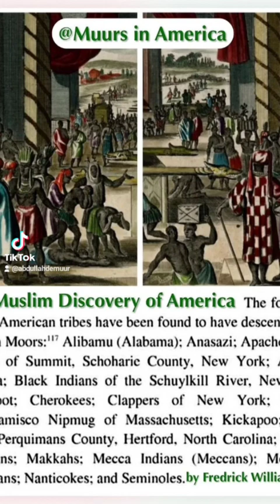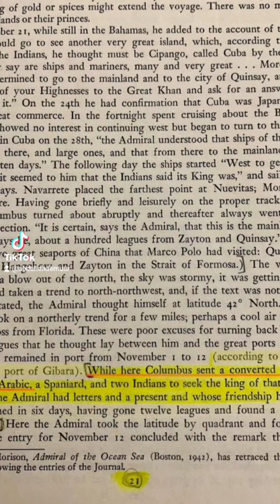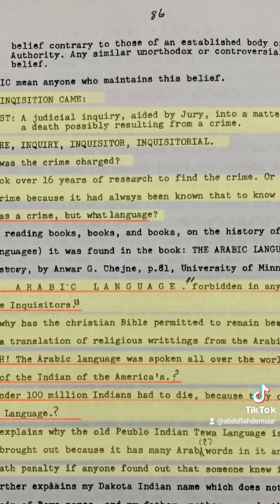Moroccans civilized the world including the hybrid Albion Europeans and possess the largest estate.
this is just a little reminder for all the people who think that Moors are just from North Africa and Europe when really they're from the carthaginian Phoenicians Egyptian, Olmec, Toltec Mayan, Toltec, Zapatacs, Persian Arabs rulers, the British royal families etc. the so-called Caucasian European white men did not bring hundred million people on a slave boat to the Americas filled with Africans, the misclassified and naturalized US citizens Indians mulattos negroes colored people black person's we're really descendants of Asiatic of North America were already here up and down the Mississippi River by the prophet Noble Drew Ali in other prophecies of the reunification of Islam with prophet Muhammad peace be upon him. now that cocky $5 Indian tell person that I'm stitching with is a perfect example for colonialist and an embarrassment and he's not even shameful for what he is saying that's the craziest part out of all of this whole conversation. and here is why you should have knowledge of so along with your great-grandparents and great-grandfathers and other associates and relatives as well for the Aboriginal and indigenous people of the western empire old dominion's and kingdoms. I'm telling you right now these people are very desperate in the phosphate native American communities who think that they're legitimate and qualified enough to be the chosen ones but unfortunately for them they were brought over here just recently and a whole nother offspring of Philippines Australians Asians of China and as soon as the people from Slovakia and they're all either Mexican Hispanic or Latino. but the real Mexican, Puerto Rican, Dominican, Haitian, Jamaican, Guatemalan, Peruvian, Argentinian, Chilean, Bolivian, were all autochthonous Moorish/muurish ppl. And they don't look like somebody like Pitbull, fat Joe, or Jennifer Lopez no disrespect to anyone of those  celebrities or anyone else for that matter however you're not the original designation of bloodline of antiquities based on the jus o soil or jus sanguinius right of blood and soil is one of the greatest manifestation that can ever happen. you still have ignorant Europeans who's only been on the planet shorter about 6000 to 8000 years estimating that statistic percentage so how can guys like him can be here before my ppls and if anybody believes that you're insane I'm sorry if that sounds harsh but it's time for the reality check because they did not come over and took all the legacies that most of my ancestors had by themselves it was some dirty Moors, Africans, black and white Persons which are corporations, but anyway Indians, happened to be responsible for selling you out and yet nobody hasn't gotten any free National remedy to get recognition by United Nations international charter and Constitution therefore, the Divine laws of nature applies to the public. we only have one month away until the New Year's let's go get our statuses on correction so that way no dark-skinned melanated human beings can be declared incompetent and guilty of association by the simple fact up being the original man and woman.